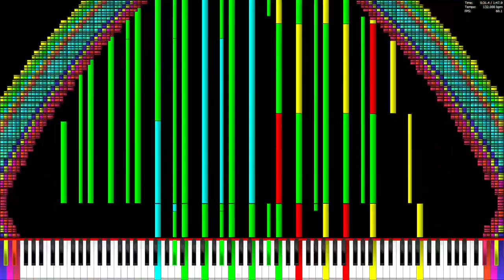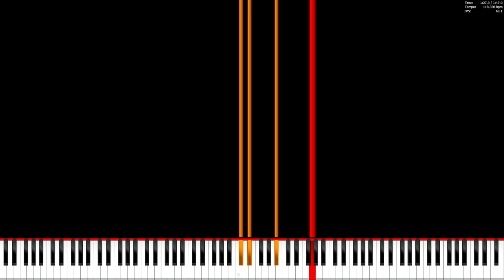Lexon's Birthday Special | Black MIDI (12,000,000 notes)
Happy (very belated) birthday Lexon !
Technical Information:

MIDI Creator: Orangepaprika 67, Lexon Blackzz, a Gaming Laptop
MIDI Player: PFA-viz
Soundfont: Andromeda Steinway Concert Grand
MIDI Size: 91.6MB